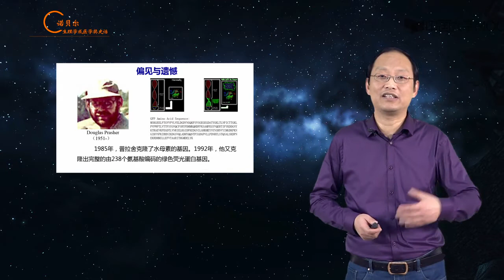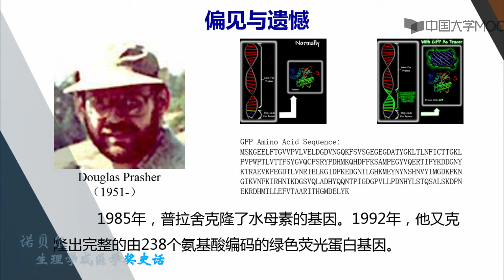8 3偏见与遗憾视频